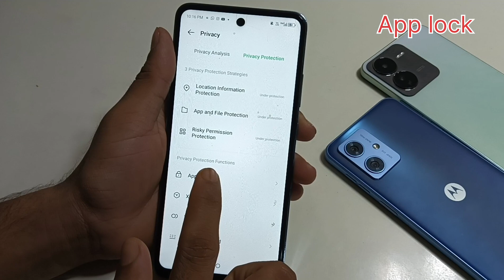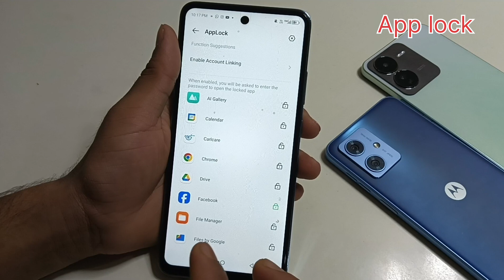Tecno pova 6 Pro 5G Mobile me app lock kaise lagaye/how to set app lock in settings tecno pova 6 Pro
Tecno pova 6 Pro 5G Mobile me app lock kaise lagaye/how to set app lock in settings tecno pova 6 Pro 5g mobile me

hello friends Maine is video me bataya hai ki tecno pova 6 Pro 5G Mobile me app lock kaise lagaye is video ke madhyam se bataya hai